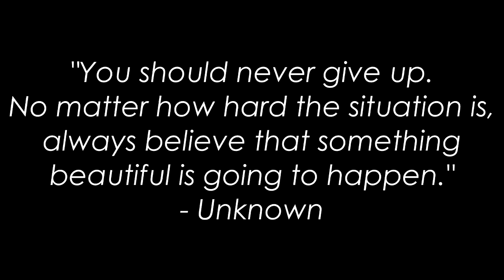"You Say Run" Goes With Everything - Daigo VS. Justin Wong (Greatest Parry Ever)